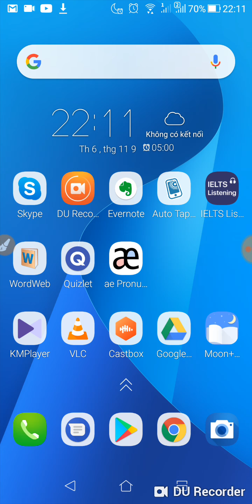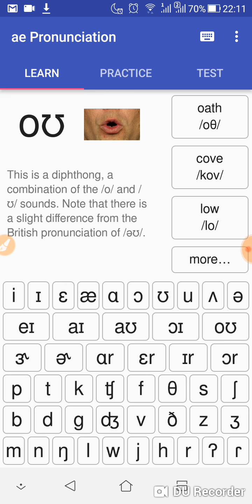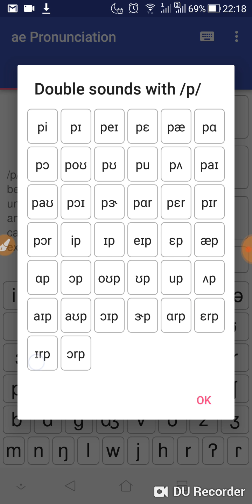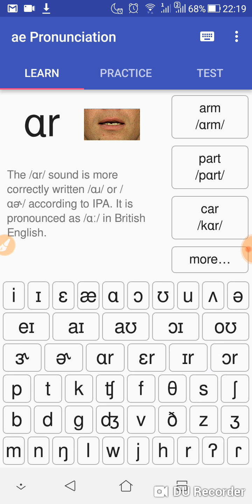Hướng dẫn PxPa - âm /p/